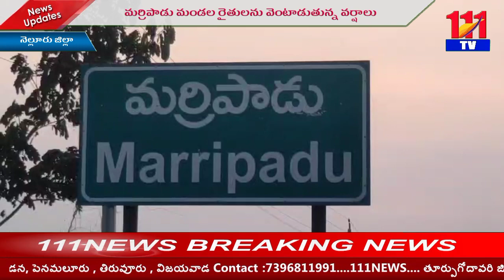అయ్య బాబోయ్ ఏం వర్షాలు.. మర్రిపాడు మండల రైతులను వెంటాడుతున్న వర్షాలు